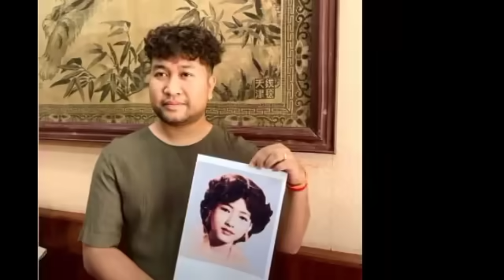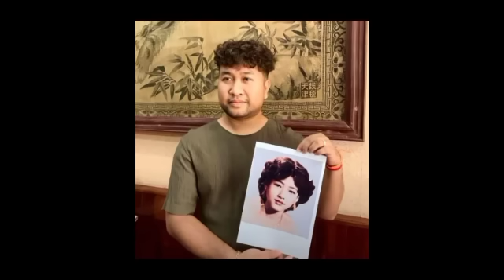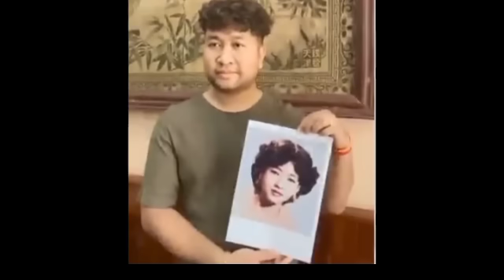ឯកឧត្តម ជុំ កុសល សរសើរត្រង់ឧកញ៉ា សៀង ណាំ រកឃើញរូបថតអ្នកស្រី ធីម វិជ្ជរ៉ា ហើយបានសរសើរចំៗទៅនឹងត្រេមុខ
ឯកឧត្តម ជុំ កុសល សរសើរត្រង់ឧកញ៉ា សៀង ណាំ រកឃើញរូបថតអ្នកស្រី ធីម វិជ្ជរ៉ា ហើយបានសរសើរចំៗទៅនឹងត្រេមុខ ម្តាយកូន ពិតជាដូចគ្នាណាស់ His Excellency Chum Kosal praised Duke Sieng Nam, found a photo of Ms. Tim Vichara and praised her mother and child.